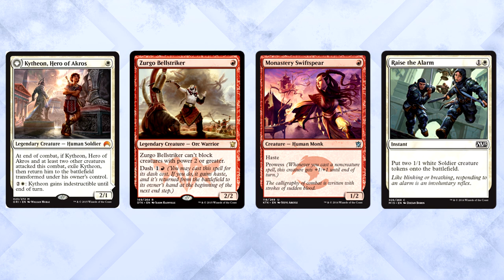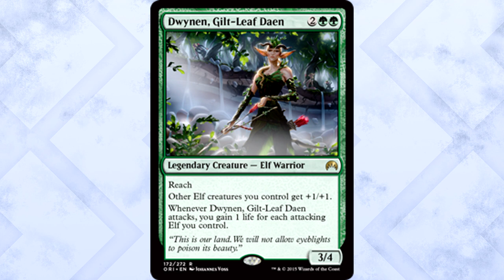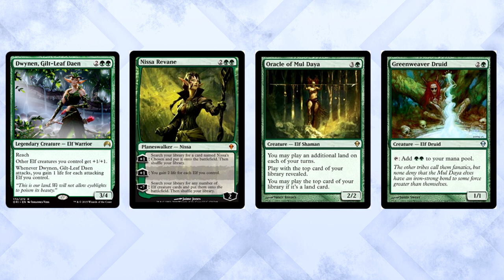Magic Origins Spoilers: Kytheon, Gideon, Battle-Forged, and Dwynen, Gilt-Leaf Daen – MTG!